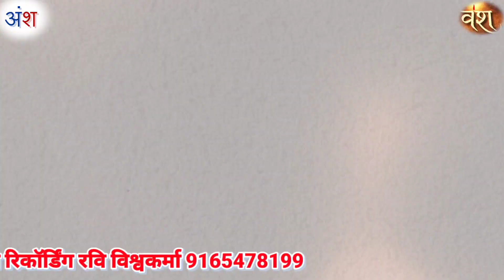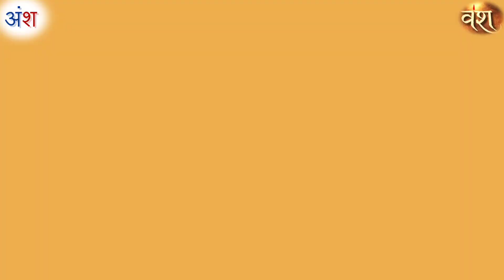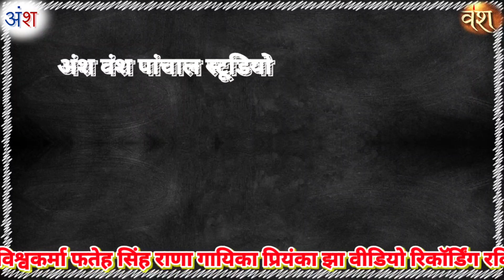remix_raii हल्को सो ना जानो गोरी मोय अबे तो ले लेह तोय कैयां री/गायक गौरीशंकर विश्वकर्मा, प्रियंका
raii राई हल्को सो ना जानो गोरी मोय अबे तो ले लेह तोय कैयां री/गायक गौरीशंकर विश्वकर्मा, प्रियंका झा
/pyar karna na ab tum kisi se yar ab wo
गायक,फतेहसिंह राणा ,देवेन्द्र पांचाल अनीता राठोर
राई करिया पे नचत है करिया रे/kariya pe nachat hai kariya re/ गायक फतेह सिंह राणा वंदना सरगम
यू_ सैड सॉन्ग/ क्या करते थे साजना तुम हमसे दूर रहके/ गायक फतेह सिंह राणा गायिका वंदना सरगम
गायक देवेंद्र पांचाल/ गायिका वंदना सरगमगायक फतेह सिंह राणा गायिका वंदना सरगम
गायक/फतेह सिंह राणा/गायिका/वंदना सरगम
फतेह_सिंह_राणा_के_न्यू सॉन्ग
देवेन्द्र_पांचाल_की_ गारी_गीत
बुन्देली बुंदेलखंडी देशी देहाती dhamaka dhamaal item dance bundeli rai dance bundelakhandi rai भोजपुरी खतरनाक सुपरहिट जबाबी राई बुन्देली राई ख्याल ख्याल राई देसी राई रोशनी पटैल धमाकेदार जबरदस्त कॉमेडी हास्य पलका की राई jittu khare जित्तू खरे की राई न्यू सील पैक न्यू जबाबी प्रोग्राम तहलका मचा डाला 2021 राई बुन्देली वायरल live neeraj nk rai jawabi बुंदेलखंडी program बुन्देली फाग राजू पटैल आशा ठाकुर लक्ष्मी ठाकुर dj rai राई rai डीजे राई नई राई करी